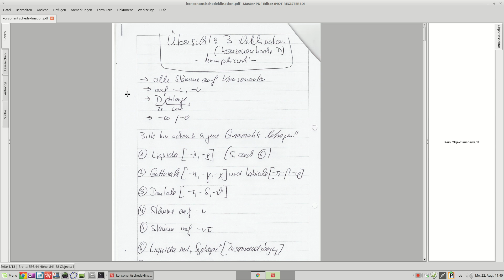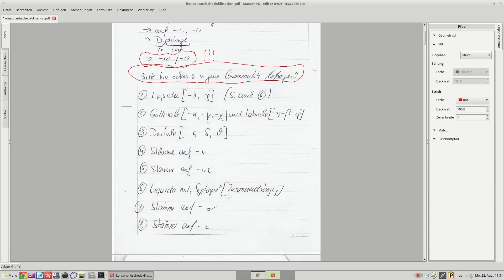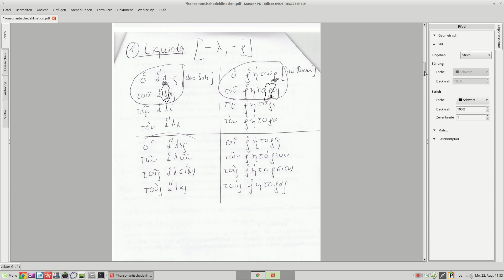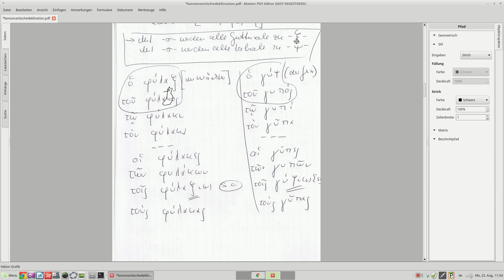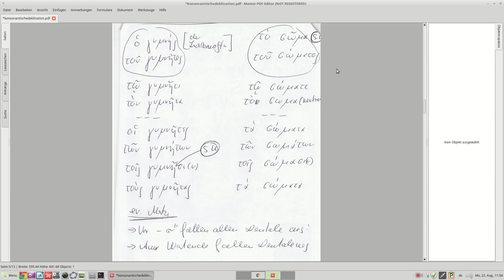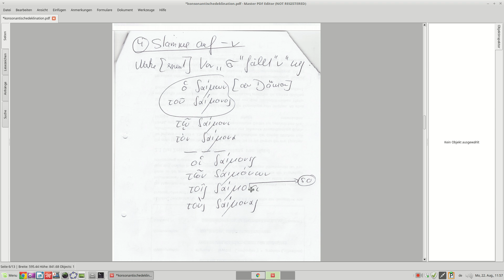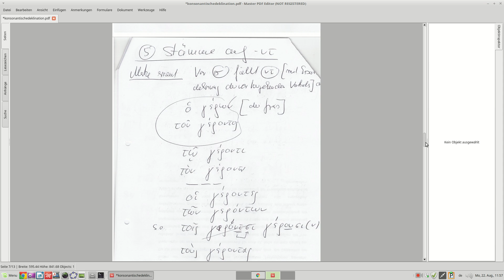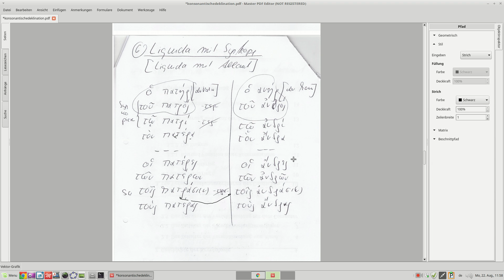63 konsonantische altgriechische DeklinationTeil 1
Beispiele zur 3. Deklination im Altgriechischen